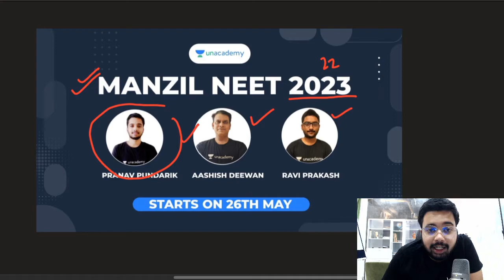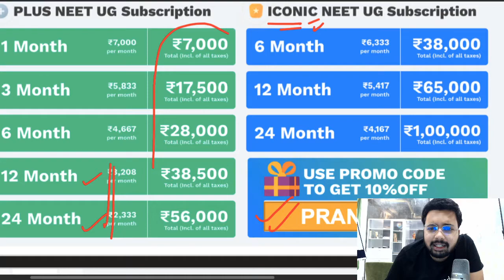Book Resources for NEET 2022/23 Aspirants | Pranav Pundarik | NEET Masters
"In this video, Pranav Pundarik sir will be taking a session on Book Resources for NEET 2022/23 Aspirants. Attend this LIVE and ace your exam. Let's Crack It.

 You can enroll to Unacademy Subscription and get the following benefits:
 1. Learn from your favorite teacher
 2. Dedicated DOUBT sessions
 3. One Subscription, Unlimited Access to Live Online Classes and Videos
 4. Real-time interaction with best-in-class teachers
 5. You can ask doubts in live online classes
 6. Limited students in each Class
 7. Download the videos & watch offline

 About the educator: Pranav Pundarik is studying in NIT ROURKELA. He cleared JEE, NEET and AIIMS. Unacademy educator since 2017.